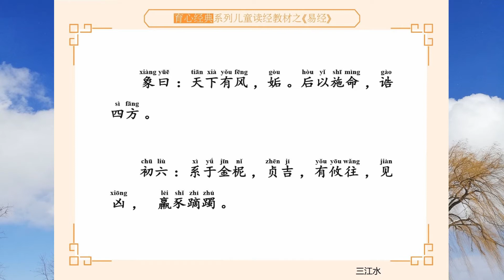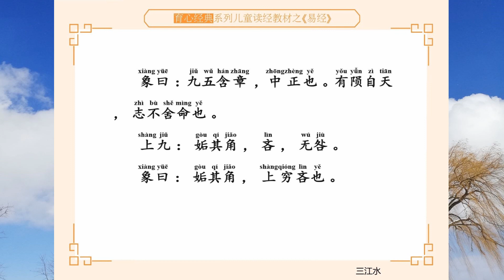天风姤 姤卦第四十四 易经44 国学经典诵读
风云际会之象　聚散随缘之意
他乡遇友,上平卦
卦辞：他乡遇友喜气欢，须知运气福重添。自今交了顺当运，向后保管不相干。

姤（gòu）卦《易经》六十四卦之一，代号是3:7  ，主卦是巽卦，卦象是风，阳数是3；客卦是乾卦，卦象是天，阳数是7。“姤”(gòu)，相遇。主方想避免与强大的客方相遇，但又不得不相遇。在当前形势下，主方已经处于客方控制下，主方不得不听任客方摆布。主方在自身发展变化过程中，越过了顶峰，开始走向衰落，如果主方想扭转当前不利形势，就必须振作起来，恢复当日威风，积极主动地去创造新的成就  。
姤卦是易经六十四卦第44卦。天风姤（姤卦） 天下有风。这个卦是异卦（下巽上乾）相叠。乾为天，巽为风。天下有风，吹遍大地，阴阳交合，万物茂盛。姤(gòu)卦与夬卦相反，互为“综卦”。姤即遘，阴阳相遇。但五阳一阴，不能长久相处。

爻辞就是一首完整的围绕主题“姤”的散文诗。下面是其译文。
（像是被他）系于金属制动块上的母猪，浮躁不安地来回走动，
包里有鱼，不利于招待（他这样的）宾客。
（被他折磨得）臀部没有皮肤，行动犹豫不决。
（他的）包里没有鱼，
（他）用枸杞把瓜包藏起来了；（他）含有纹理，（像是）自天上降落的陨石（没有用处）。
（偏偏与他）相遇在拐角处。